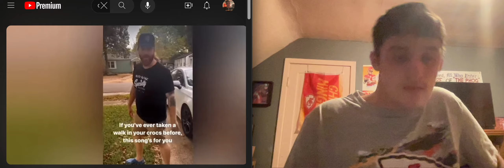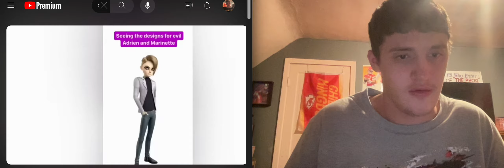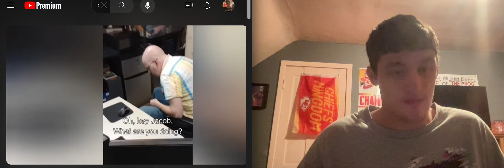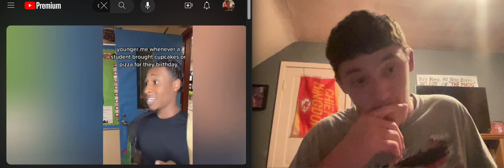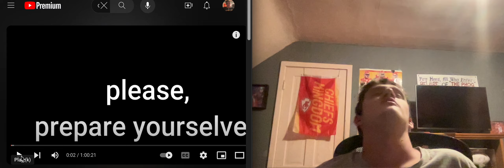The Worlds WORST TikToks (HELP ME)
as a Patriot I put my life on the line every single day watching these videos for your entertainment.